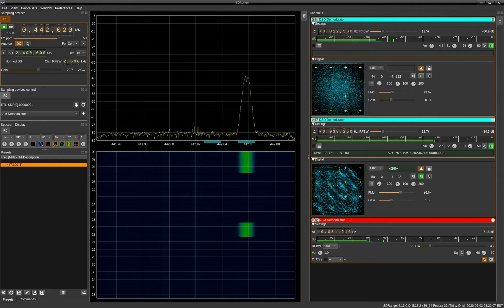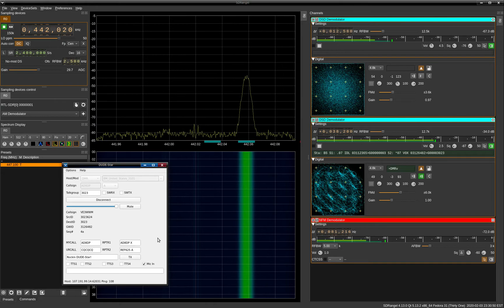Testing my DUDE-Star software and hardware, using SDRAngel on Linux to monitor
Thanks to VE3WWM for playing along with my DUDE-Star test.  I was TXing on BM 3023 using my DUDE-Star software and my DUDE-Star AMBE PCB gadget over the internet, while back monitoring using SDRAngel and SDR-RTL USB dongle on Linux.  All of the audio was pulled out of the air on this dongle on UHF 442.0625 VE3WIN DMR repeater TG 3023.